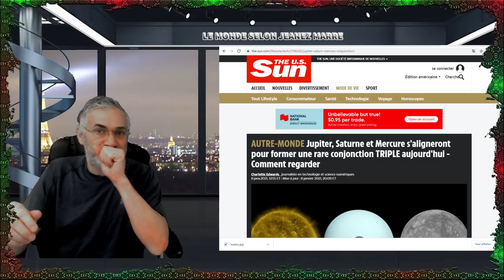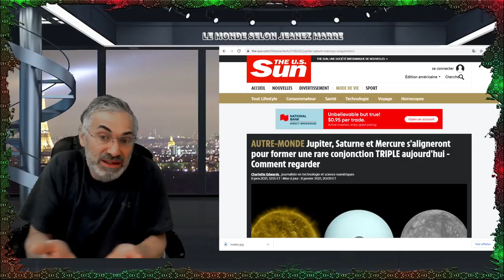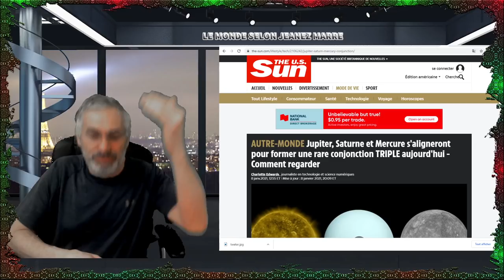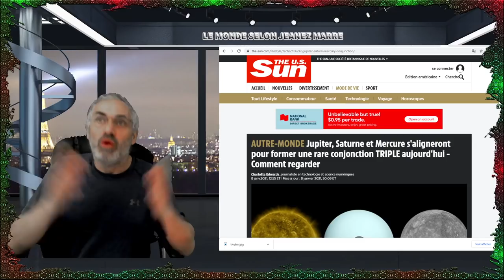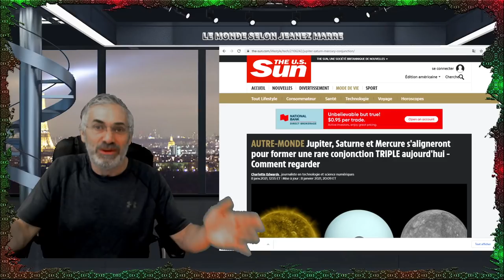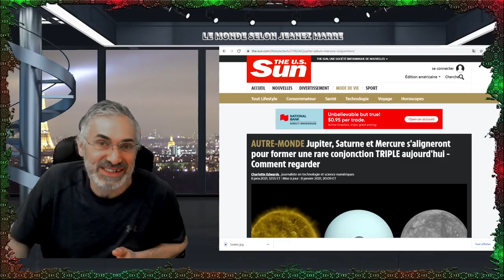Jupiter, Saturne et Mercure s'aligneront pour former une rare conjonction TRIPLE aujourd'hui.